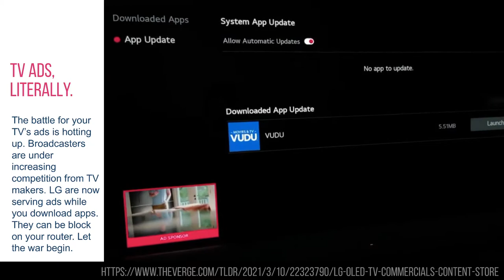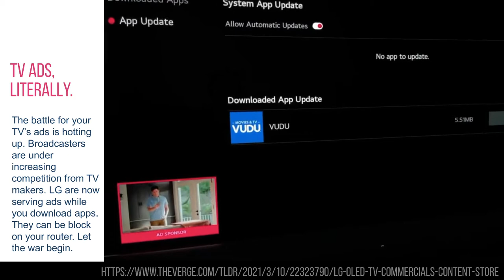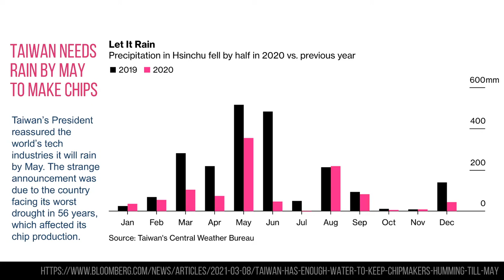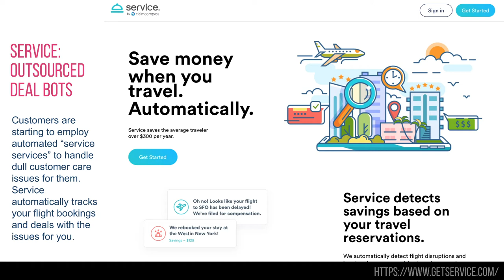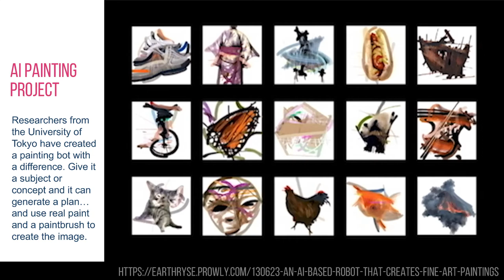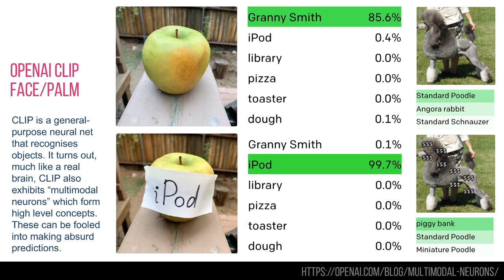Dinosaw Weekly 2021 W11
A review of another 7 curious, innovative and hopefully interesting things I saw last week from the world of technology, advertising, science, patents and just about everything in-between.

In this week's edition you'll find me trying to explain multimodal neurons in neural neworks, Taiwan hoping it will rain so they can make more chips and an amazing drone shot in a bowling alley... and a bunch more!